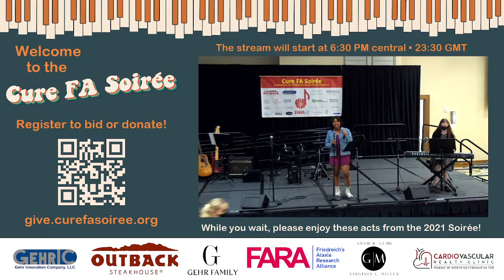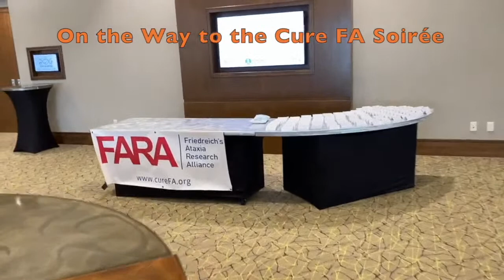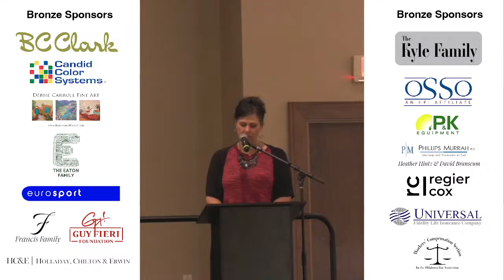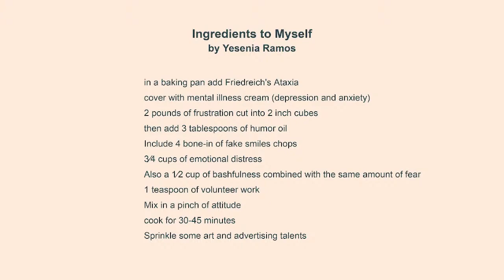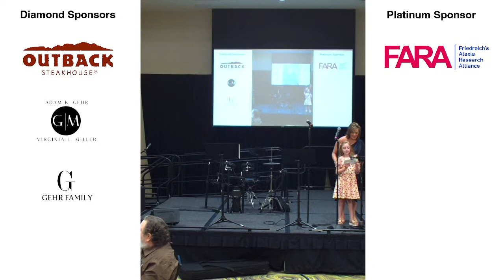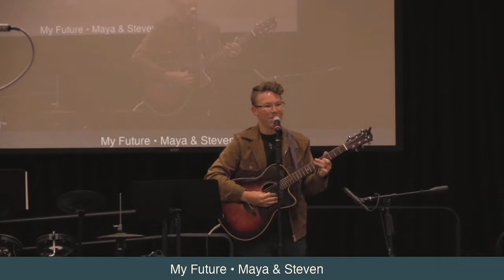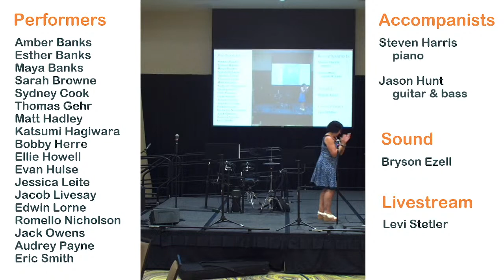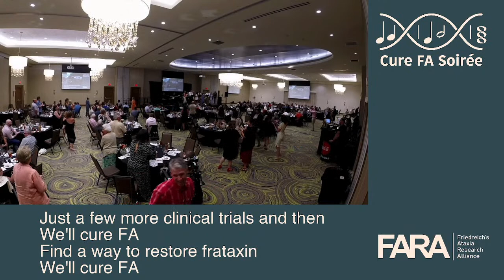2022 Cure FA Soirée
The full 2022 Cure FA Soirée, benefitting the Friedreich's Ataxia Research Alliance (FARA)

The 2022 Soirée begins at 29 minutes & 30 seconds into the video.
[The first 29:30 has performances from last year's Soirée.]

2022 Cure FA Soirée: The Gehr family and the Oklahoma FA community host talented performers for a memorable evening benefitting FARA!  Musical acts & speakers in a show you won't forget!